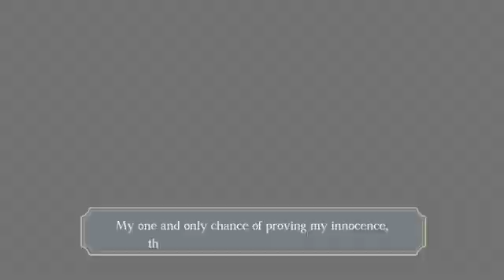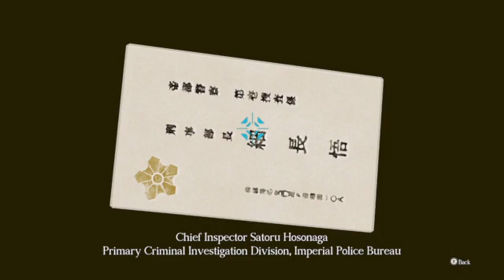Objection Derp!!!!(BLIND) The Great Ace Attorney Chronicles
Yush we are blind since I literally do da voices and my voice may go down my derp -- Watch live